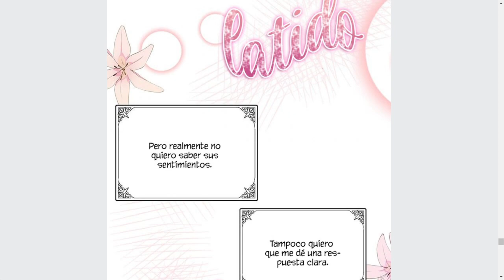ES SACRIFICADA POR SU HERMANO PERO LE OTORGAN UNA SEGUNDA VIDA DESEANDO VENGANZA Manhwa # 37